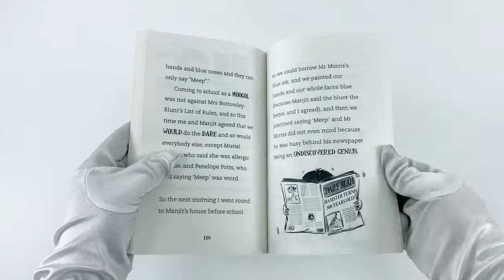The Worst Class in the World Collection 3 Books Set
Description
The Worst Class in the World Gets Worse

But Stanley and Manjit didn't LITERALLY mean to flood the toilets when they should have been monitoring the playground. And they definitely didn't LITERALLY mean to bring a penguin home from the zoo on their school trip. These things just happened even though they had a FOOLPROOF plan to get away with them.

The Worst Class in the World

But Stanley and Manjit didn't LITERALLY mean to make their whole class sick with homemade biscuits. And they definitely didn't LITERALLY mean for Manjit's dog Killer to eat their teacher's shoes or for Bruce Bingley's rat to escape. These things just happened even though they had a FOOLPROOF plan.

The Worst Class in the World Dares You

But best friends Stanley and Manjit didn't LITERALLY mean to let flying MINIBEASTS free in the classroom. And they really didn't LITERALLY mean to do a series of dares to become the Overlord of the Universe. These things just happened, even though they had FOOLPROOF plans to get away with it all.